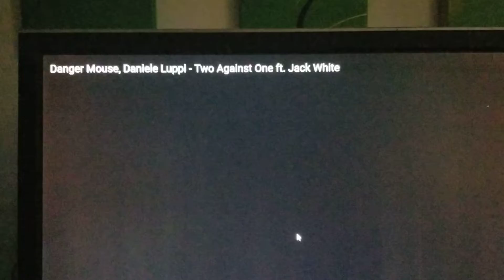Lian like razer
Razer